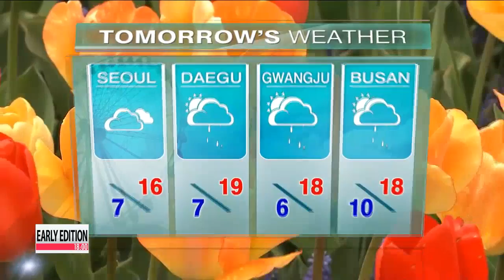130426 Weather: Tulip Festival 날씨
Let's now get a check on the weather conditions with Hanna Kim, who's standing by at the 2013 Tulip Festival in Yong-in , south of Seoul. What a pleasant surprise

Good evening, guys As you can see, I am not in the studio with you two but out here at the tulip festival. I have been reporting live here all afternoon and it's still pretty, but I must say it's getting a bit chilly now.

Right, even though it's spring, the evenings are always a little colder. But Hanna, I am so jealous. I can see all the flowers behind you and I really want to check them out this weekend.

Well Conn-young it's going to be even warmer this weekend so if you can't make it out to the tulip festival, you should still go outdoors and enjoy the fresh spring air.

Now it may be slightly cloudy, but temperatures will be comfortable, even hot for some people, especially Sunday afternoon, so you can even bring out your t-shirts and sandals. Again, as Conn-young said earlier, it will get chillier in the evenings so make sure you dress accordingly throughout the day. Now, if we take a closer look at TOMORROW's forecast.

Saturday we'll have a mix of clouds with the sunshine. But as of now, we may see some passing showers, regionally in the central provinces, but most of the precipitation will be concentrated in the south during the afternoon. Seoul will start off the morning at [7] and reach [16]. Meanwhile, cities in the south like Daegu and Busan will peak to [19] and [18] respectively.

Down on Jeju Island, we'll have more clouds in the daytime with temperatures from [8] to [21] degrees. Daejeon will be a little cooler at [13], while Mount Geumgang jumps to [18].

Now it is getting darker here. we are coming closer to sunset, but you could still enjoy the flower tour in the evening, they have lights set up in the garden. And the festival will end this weekend, so if you like what you see be sure to check it out All right guys, that's all I have for you this week. I'm Hanna Kim LIVE in Yong-in and I'll see you back on Monday with more weather updates. Have a wonderful weekend and back to you guys in the studio